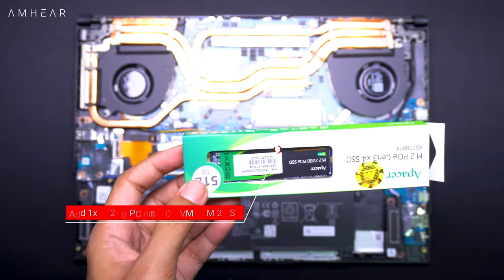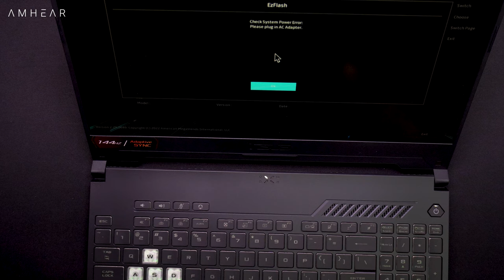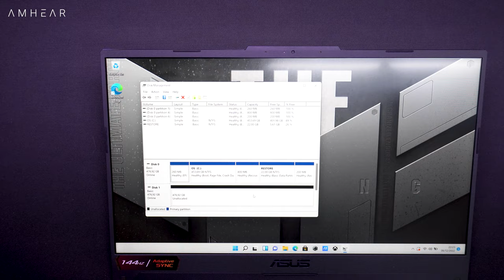Asus TUF FX507ZE I7R5B6G 0 | Upgrade Options